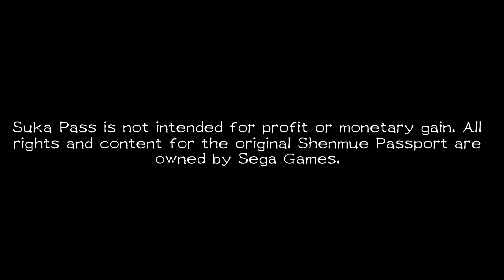SukaPass Saturday: #20 Yumiko Minamino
Oh dang!!! What did she just say? You kiss your mother with that mouth!! I had no idea the sailors Ryo was looking for spoke with such language!🤬 Haha 🤣

It's kinda funny isn't it? The sailors we meet later don't speak anywhere near as foul as this girl in her school uniform! What is behind that rage..?

I hope you enjoyed this @SukaPass Saturday my friends 😄

Below I included a link to the download page for the app. I had no idea Apple users couldn't just download it off the Apple store but I guess Apple has an issue with the app so..have to use a workaround to get it.

But if your on Android you can use the link but the Google Play store brings it right up! Just search SukaPass and BAM! There it is 😄

This video is meant for enjoying the world that is Shenmue. By using the phenomenal @SukaPass App to highlight one of the series most fantastic/detailed elements. Being side character background stories 😄

I pick one at random, give the information about them a read. Hear them talk a bit and give my two cents. For whatever that's worth haha 🤣

This 100% fan made app is an absolute treat not only for Shenmue fans but Dreamcast/Retro game fans in general!

The app is currently available on both Apple/Android products. Featuring loads of information/Music/Videos/Pictures/Maps and so much more!

If you feel the app is something special and you want to help out the creators behind it they have an in app system to leave a tip or any gratuity you feel you can spare to help with funding the app. They do updates and add new elements so anything you can do is appreciated I'm sure.

I'm just a fan of Shenmue and the Suka Pass App that has found it to be so enjoyable and useful. I hope the creators don't mind me using this app in a video series. If it's a problem I am happy to stop/take down the videos.

Notice: I just wanted to put it out there that I am not monetizing these. I was unaware that YouTube can throw a commercial on a video that is not being monetized whenever they please but apparently that is so. I wanted this to be a start to finish immersive experience but I guess they decided you need to see a commercial sometimes before the video starts.